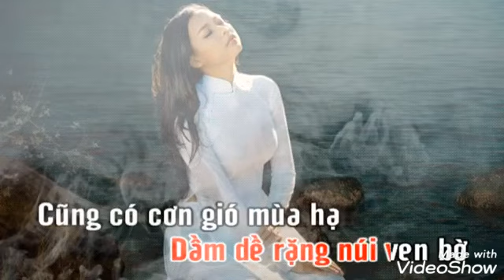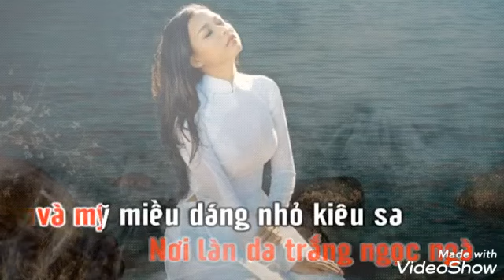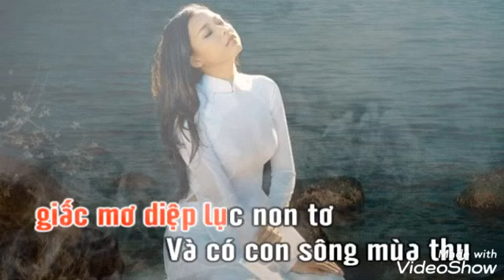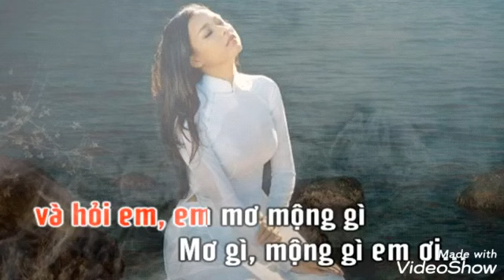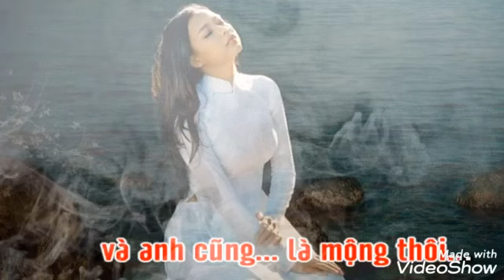Karaoke MỘNG. Nhạc: Đình Dương. Lời: Huệ Hương Hoàng. Karaoke Hoàng Lan.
Karaoke Mộng tone nam